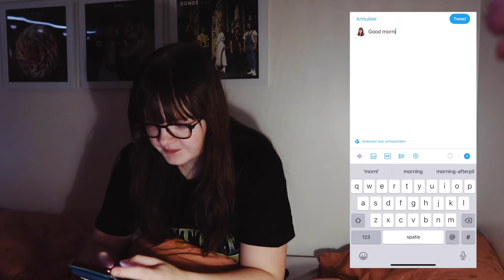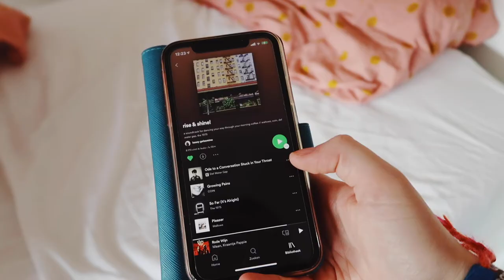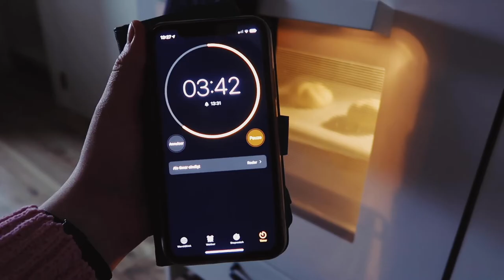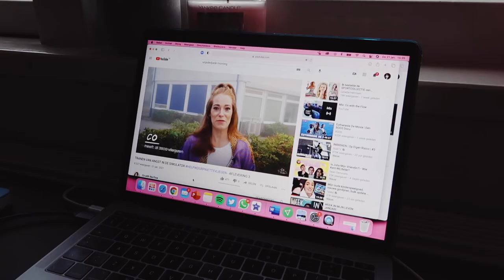A MORNING WITH ME! 🌞✨ | Marit Bosman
In deze video laat ik jullie mijn morning routine zien! Het is niet zoals iedere ochtend of course, maar ik hoop dat ik jullie een goed kijkje heb kunnen geven in mijn ochtend! 🚀 LINKJES HIERONDER!

—WAT IK AAN HEB IN DEZE VIDEO—
Trui: H&M
Sloffen: Primark
Sokken: AliExpress

Ik maak op dit kanaal video's over festivals en concerten (vlogs), shoplogs, video’s over mijn favoriete muziek en al het andere wat ik leuk vind! 💕

—CREDITS—
De tekening van mijzelf heb ik te danken aan Bestaansrecht. Samyra maakt illustraties voor sterke vrouwen, zelf liefde en mental health awareness. ♥️ Haar website is

Ik ben 21 jaar oud! In september word ik 22 jaar.

iMovie

Wanneer upload jij je video’s?
Ik heb geen vast uploadschema, maar ik plaats iets wanneer ik content heb! Dat is volledig gratis en dat zou ik super leuk vinden als je dat zou willen doen.